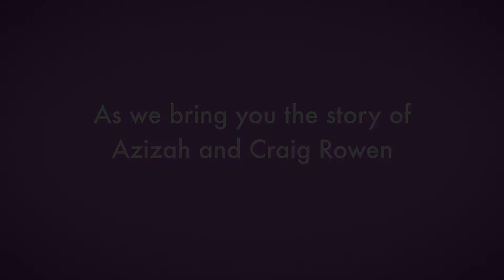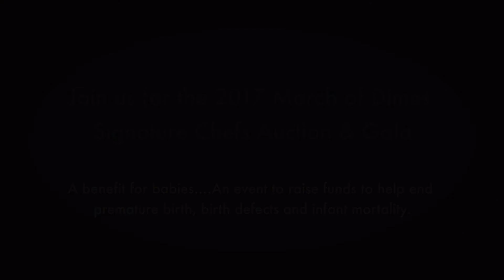March of Dimes Mission Family 2017 - Azizah and Craig Rowen (Bay Area)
We are honored to be recognized as this year's March of Dimes Greater Bay Area Mission Ambassador Family.
Our warrior son Wilder was born at 31 weeks. Through much fear of the unknown and countless sleepless nights watching our little baby struggle through health complications, the feelings of emotional trauma with always be with us...he is our forever miracle.
Prematurity is still the number one killer of babies and more research needs to be done to help find the answers that babies like Wilder need to survive.